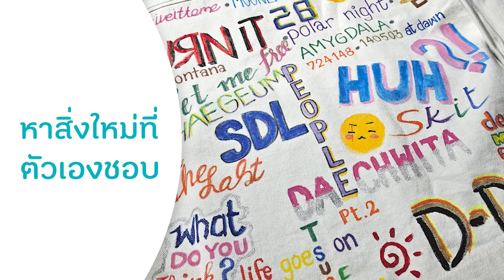ความสุขจากสิ่งเล็ก ๆ รอบตัว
จริงหรอ? ที่บอกว่าอายุเยอะขึ้น จะมีความสุขน้อยลง...
ลองมองหาสิ่งเล็ก ๆ รอบตัว เช่น ออกไปเที่ยว ดูคอนเสิร์ต หากิจกรรมทำผ่อนคลาย แค่นี้ก็แฮปปี้แล้วรึเปล่า
ไม่มีใครมากำหนดขีดความสุขของใครได้
แต่ตัวเราเองต่างหากที่เห็นว่านั่นคือ "ความสุข"